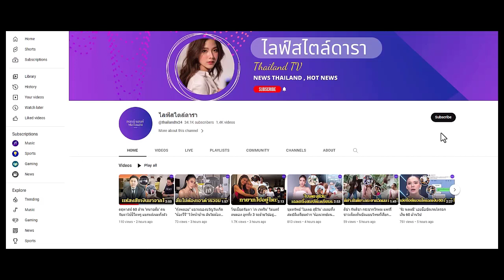แอฟ ทักษอร พูดแล้วสถานะ นนกุล ขอบคุณอยู่เคียงข้าง อุ่นใจที่มีเขาอยู่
แจงภาพ คุณยายหมี โพสต์ ว่าที่ รันเนอร์อัพ อดีตลูกเขย